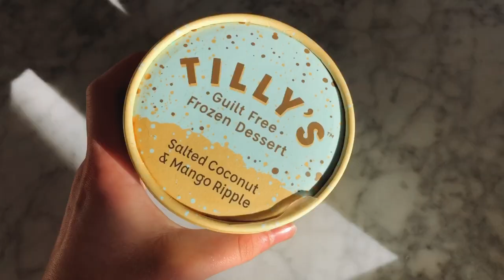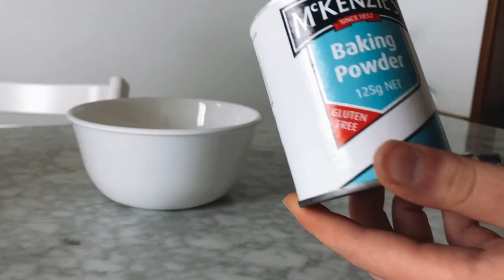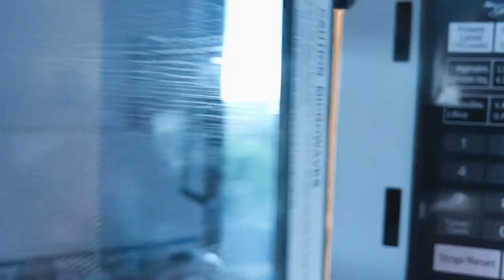my current fav breakfasts! // HEALTHY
MELON BOWL
- 1/2 cantaloupe
- 1 kiwi
- a few blueberries
- 1 serving of Tilly's Salted Coconut & Mango

DESSERT OMELETTE
- 1/2 teaspoon of baking powder
- 20g of VPA Salted Caramel Protein Powder
- 1.5 teaspoons of stevia
- 120g of egg whites
- spray of oil (for the pan)
- 1 serving of Tilly's Salted Coconut & Mango
-  drizzle of honey

CINNAMON PROTEIN PORRIDGE
- 35g of rolled oats
- 1 scoop (approx. 16g?) of Luxe Fitness Cinnamon Donut Protein Powder
- water (amount depends of desired consistency)
- sprinkle of cinnamon

SUPER GREENS ACAI BOWL
- 1 serving of Natural Collagen Booster (Global Nature)
- 1/2 serving of organic frozen acai packet
- 1 serving of 'Green Dream Frozen Smoothie Pack'
- water (amount depends on desired consistency)
toppings.
- 1 teaspoon of shredded coconut
- 1/2 teaspoon of chia seeds
- a few blueberries
- 2 sliced strawberries